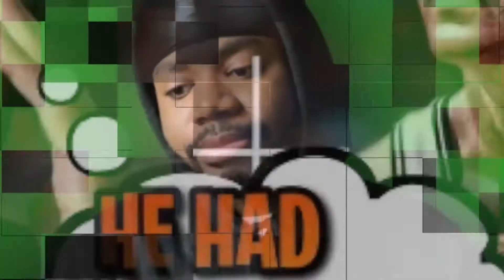CLARKSON 6TH MAN OF THE YEAR!!! Utah Jazz Vs Golden State Warriors Highlights Reaction